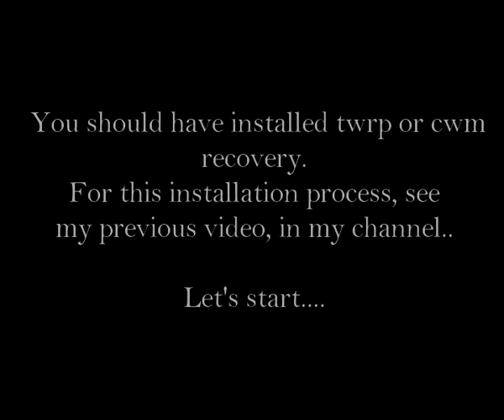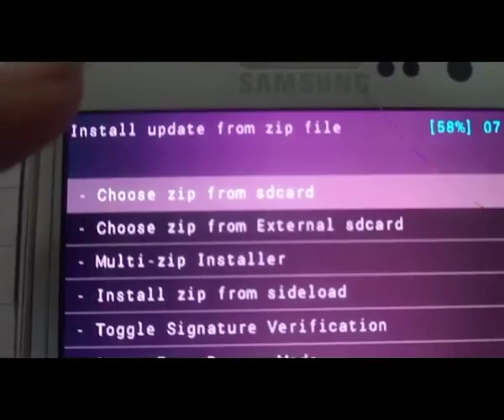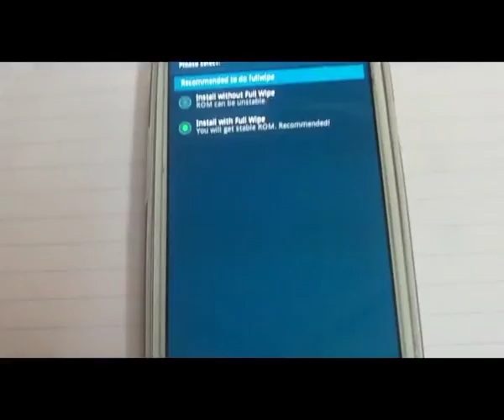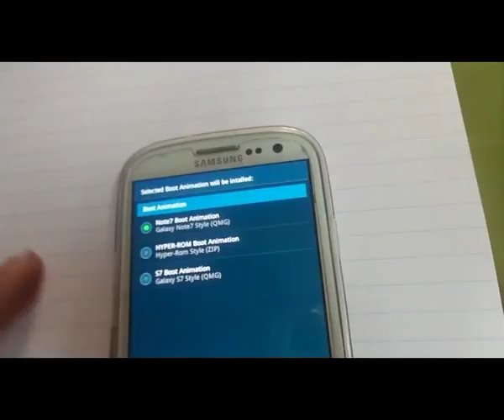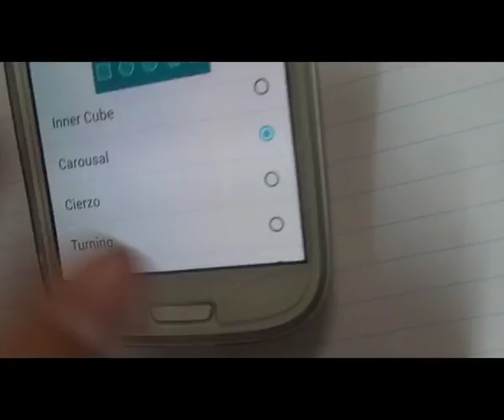How to install hyper rom v8 with note 7 theme on s3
This rom is totally stable.